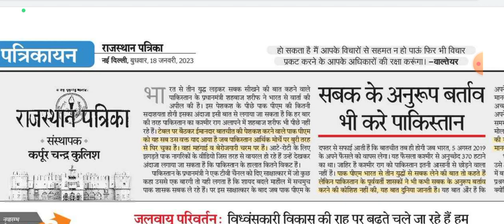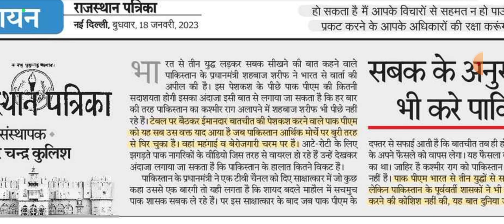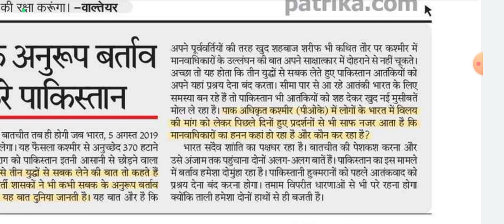राजस्थान पत्रिका सम्पादकीय